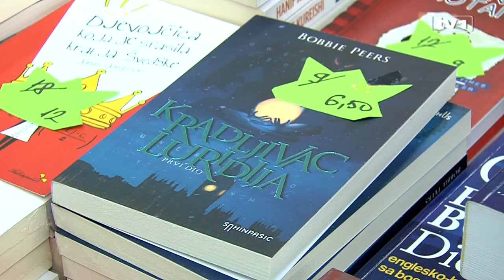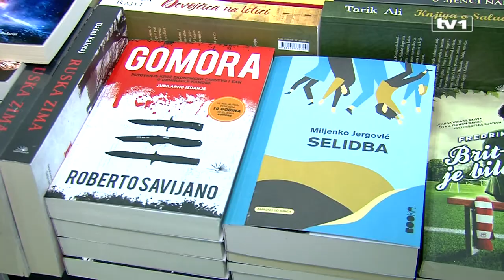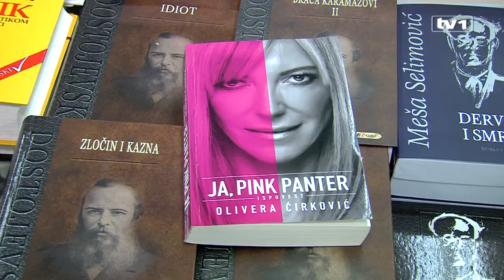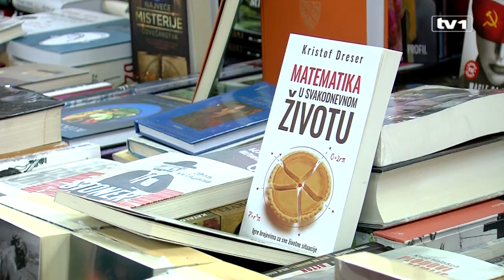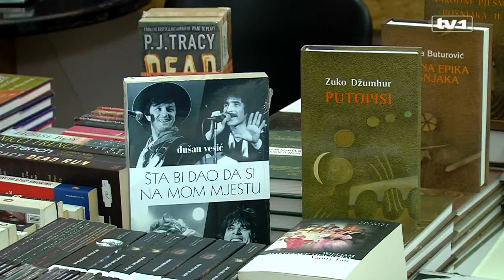Nele, Đuro i Kusta - jedan pored drugog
Sarajevski zimski salon knjige otvorio je svoja vrata. Tradicionalno, u pretprazničnom periodu, izlagači iz Srbije, Hrvatske, Crne Gore i Bosne i Hercegovine. Ove godine, njih 50. Sa samom ulazu u sajamski prostor, veliki izbor knjiga za jednu, tri i pet maraka. Među njima i nekoliko naslova nobelovca Naguib Mahfouza. Izlagači kažu, izuzetno se prodaju dječije knjige.

A na sarajevskom zimskom salonu knjige konačno, jedan do drugog, Emir Kusturica, Branko Đurić Đuro i Nele Karajlić. Ipak, samo na naslovnicama njihovih novih knjiga. Kusturica tako predstavlja svoju “Šta mi ovo treba”, Nele Karajlić svoju “Solunsku 23” a Branko Đurić svoj prozni prvijenac “Mojih pedeset”